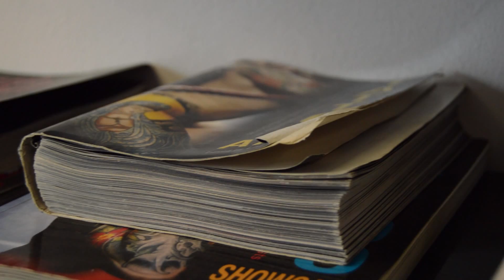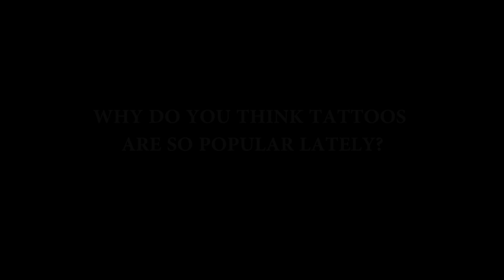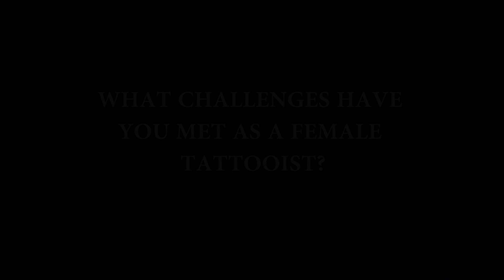TATTOO GIRL (Documentary)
Rough cut of a short student documentary shot entirely on a Nikon D3200.